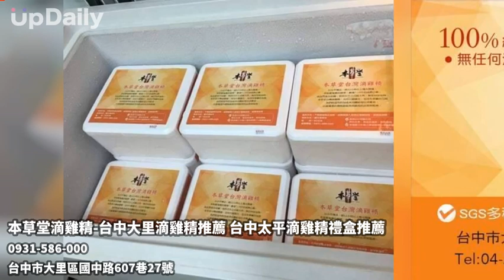本草堂滴雞精-台中大里滴雞精推薦 台中太平滴雞精禮盒推薦 台中滴雞精 台中滴雞精推薦 台中滴雞精禮盒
台中滴雞精 台中滴雞精推薦 台中滴雞精禮盒 台中滴雞精禮盒推薦 台中術後滴雞精推薦 台中溫補滴雞精推薦 台中孕婦滴雞精推薦 台中宅配滴雞精推薦 台中天然草本洗髮乳推薦 台中滋潤沐浴乳推薦 台中大里滴雞精 台中大里滴雞精推薦 台中大里滴雞精禮盒 台中大里滴雞精禮盒推薦 台中大里術後滴雞精推薦 台中大里溫補滴雞精推薦 台中大里孕婦滴雞精推薦 台中大里宅配滴雞精推薦 台中大里天然草本洗髮乳推薦 台中大里滋潤沐浴乳推薦 台中太平滴雞精 台中太平滴雞精推薦 台中太平滴雞精禮盒 台中太平滴雞精禮盒推薦 台中太平術後滴雞精推薦 台中太平溫補滴雞精推薦 台中太平孕婦滴雞精推薦 台中太平宅配滴雞精推薦 台中太平天然草本洗髮乳推薦 台中太平滋潤沐浴乳推薦
長輩幼兒食補，買台中本草堂滴雞精！

身為越來越注重保健的現代人，
台中大里滴雞精禮盒推薦『本草堂滴雞精』給您滴雞精禮盒，
比起生病之後吃藥，在平日食補保健身體才是最佳選擇。

銀髮族增多，我們對於照顧身體也越來越注意，
台中大里滴雞精禮盒推薦『本草堂滴雞精』提供滴雞精禮盒，
在疫情之下、以及氣候變化快速的季節交替，
滴雞精禮盒可以讓長輩們滋補身體，增強體質！
『本草堂滴雞精』對青少年、青少女也能夠補充膠原蛋白。

台中太平溫補滴雞精推薦『本草堂滴雞精』位在台中大里，
他們的滴雞精禮盒適合銀髮族長輩，還有幼兒、青少年，
而隨著長輩年齡逐漸變高，
『本草堂滴雞精』的滴雞精可以補充膠原蛋白給流失的長輩們，
為長輩流失的營養進行補充，
讓長輩不會因為身體運行中缺少營養而逐漸虛弱，
有了『本草堂滴雞精』的滴雞精禮盒，
您的長輩可以補充失去的營養與膠原蛋白，
若您的長輩需要溫補，
那台中太平溫補滴雞精推薦『本草堂滴雞精』的滴雞精禮盒非常適合您！
讓您長輩每天都神采奕奕，硬朗無比！

若您是剛動完手術的顧客，
台中大里術後滴雞精推薦『本草堂滴雞精』給您完整的術後營養，
『本草堂滴雞精』的滴雞精都是精選7~9斤的新鮮成熟公雞進行12小時的古法熬煮，
才能熬煮精華滴雞精，且台中大里術後滴雞精推薦『本草堂滴雞精』的滴雞精更是通過
SGS檢驗合格，給您最安全的保障！
術後飲用『本草堂滴雞精』的滴雞精，
您可以補充到滴雞精珍貴的精華，
『本草堂滴雞精』是您術後護理的最佳夥伴！

若您是孕婦或是正在坐月子的顧客，
台中太平孕婦滴雞精推薦『本草堂滴雞精』給急需補充營養的您！
『本草堂滴雞精』注重天然養身，
滴雞精不添加任何的防腐劑以及添加物，
『本草堂滴雞精』的滴雞精味道又香又濃又純，
為辛苦懷孕的媽媽們提供力量與能量，
孕婦每天都要飲用兩人份的『本草堂滴雞精』獲取營養，
加上口味改變、食欲不振，很可能在懷孕過程中掏空身體，
台中太平孕婦滴雞精推薦『本草堂滴雞精』提供滴雞精禮盒，
讓孕婦短時間就能透過滴雞精獲取大量營養！

台中大里宅配滴雞精推薦『本草堂滴雞精』提供宅配滴雞精禮盒，
過年過節要送禮給親戚，
『本草堂滴雞精』擁有有17包裝滴雞精，
以及30包裝的不同規格滴雞精，
『本草堂滴雞精』讓家人朋友都能靠宅配服務，
享用最頂級的美味食補！
若您需要送禮、或是自己使用的話，
可以選擇『本草堂滴雞精』的滴雞精禮盒送禮，
不方便前往台中的顧客也可以選擇宅配的方式，
台中地區也提供貼心免費滴雞精宅配，其他地區也只酌收200元冷凍宅配費用，
就靠台中大里宅配滴雞精推薦『本草堂滴雞精』的宅配將美味的滴雞精帶回家唷！

除了滴雞精禮盒外，
台中太平天然草本洗髮乳推薦『本草堂滴雞精』還有提供天然草本洗髮乳，
選用獨家的天然草本材料萃取洗髮乳的精華，
使用完『本草堂滴雞精』的天然草本洗髮乳後，
可以舒緩您的頭皮屑、頭皮癢、頭氣味、頭髮扁塌等問題，
『本草堂滴雞精』的天然草本洗髮乳，
讓您的頭髮都能夠保持頭皮油水平衡，
台中太平天然草本洗髮乳推薦『本草堂滴雞精』養護頭皮強健髮根，為您保護頭髮！

台中大里滋潤沐浴乳推薦『本草堂滴雞精』給您天然的滋潤沐浴乳，
富含草本萃取植物配方，給您最天然的配方，
『本草堂滴雞精』的滋潤沐浴乳，
使用後如奶油般的泡泡可以減少肌膚的摩擦，
保持肌膚彈性與光澤，
台中大里滋潤沐浴乳推薦『本草堂滴雞精』讓沐浴不只是清潔皮膚而已，
滋潤沐浴乳的彈力泡泡可以使得沐浴更加的幸福！

『本草堂滴雞精』不時還會推出優惠禮盒活動，
活動中買30包裝一盒就有護膚霜、茶樹精油、潤唇膏等超好康滴雞精贈品，
想要最天然健康的滴雞精食補，
現在就跟『本草堂滴雞精』訂購吧！

『服務項目』
◆滴雞精禮盒
◆天然草本洗髮乳
◆滋潤沐浴乳